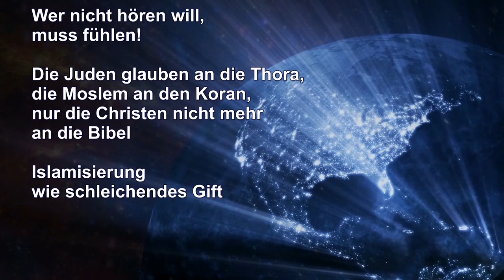Haben die Moslems den stärkeren Glauben als heutzutage die Christen?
Predigtauszug des Schwert-Bischofs vom 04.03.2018 – Themen: Filmserie “Die Lindenstrasse” – Werbung für den Islam – Mohammed führte grausame Kriege, JESUS aber nicht – Wer nicht hören will, muss fühlen! – Die Juden glauben an die Thora, die Moslems an den Koran, nur die Christen nicht mehr an die Bibel – Islamisierung wie schleichendes Gift